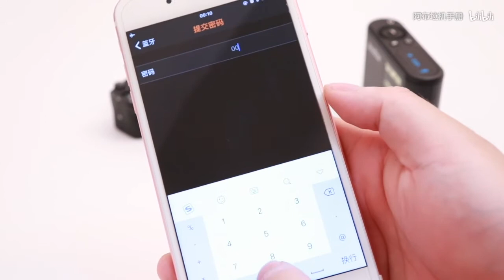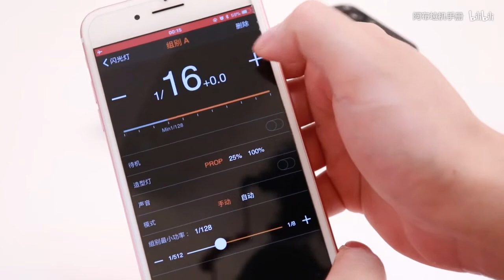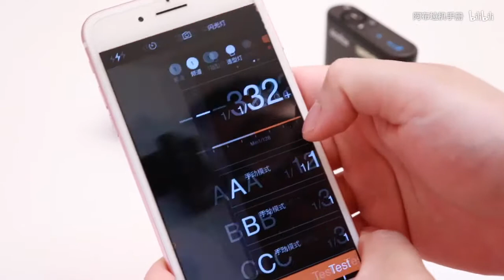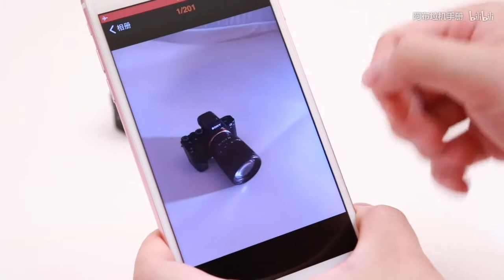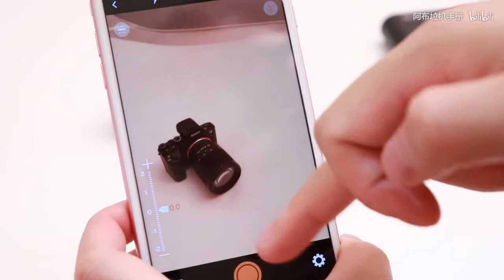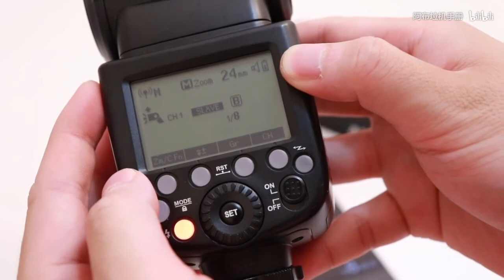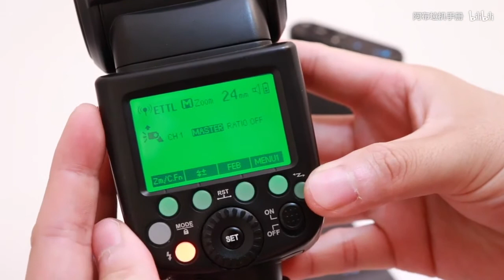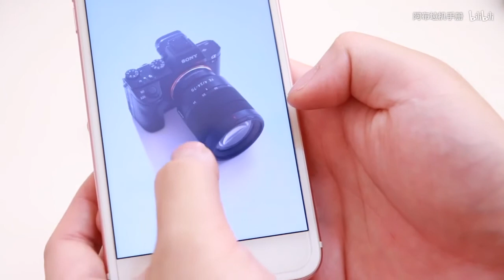【阿布垃机手册】【布瞎BB】神牛A1手机闪光灯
我有一一一个，美丽滴愿望，就是手机能用外置闪光~